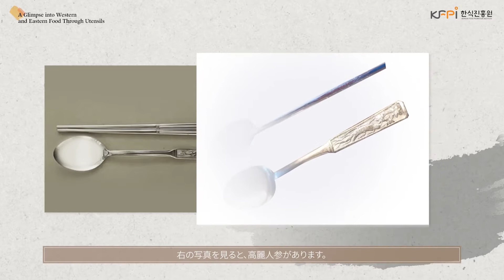[Easy&Fun K-food Story] Glimpse into Western and Eastern Food Through Utensils (JPN)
Glimpse into Western and Eastern Food Through Utensils